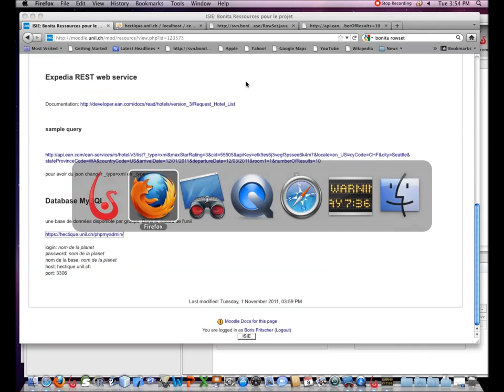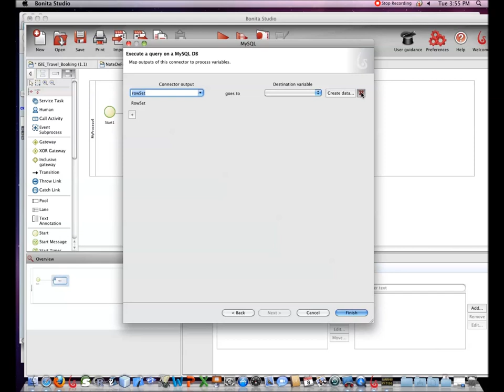Bonita Studio - Connecteur MySQL INSERT